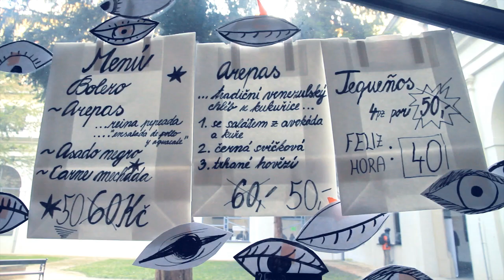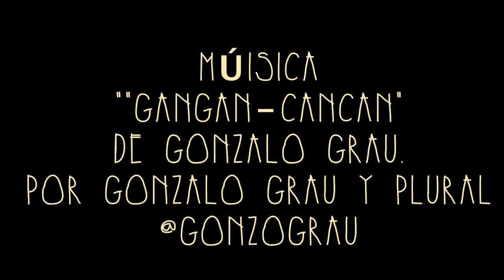vendiendo arepas por un bolero en praga (HD)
Valerio Mendoza, cineasta venezolano residiendo en Praga, organizó una venta de arepas itinerante en medio de un mercado navideño para recaudar fondos para su producción checo-venezolana "Bolero para Surfear en Moravia".
Si ud. no vive en Praga y por tanto no pudo asistir al evento, no importa. Acá tenemos la mejor forma de ser parte de esta historia y colaborar para que llegue a la gran pantalla

por Gonzalo Grau y Plural.